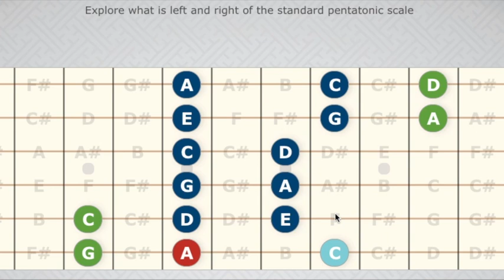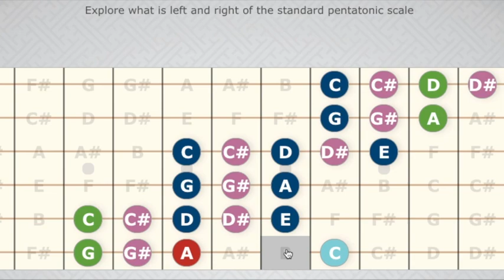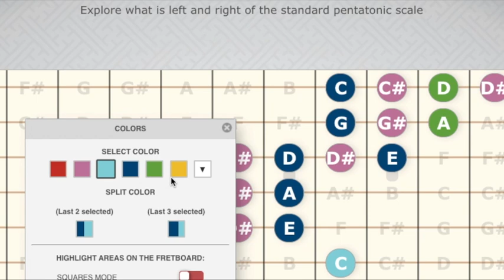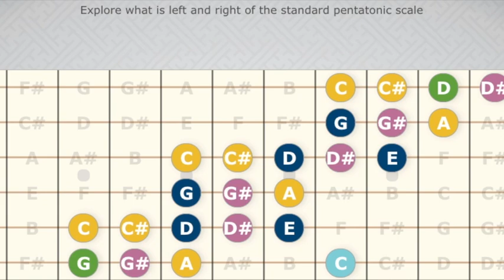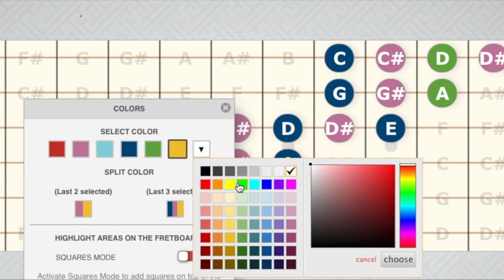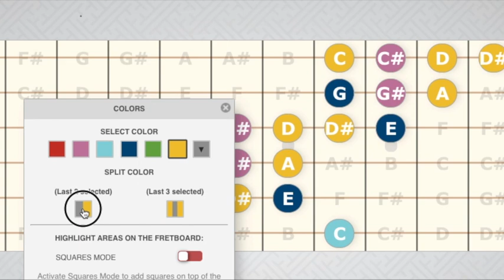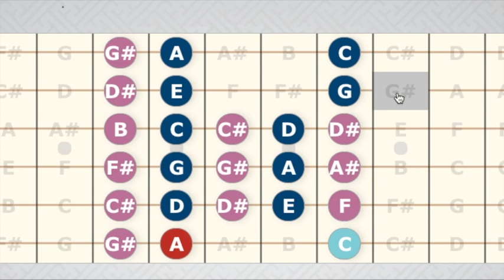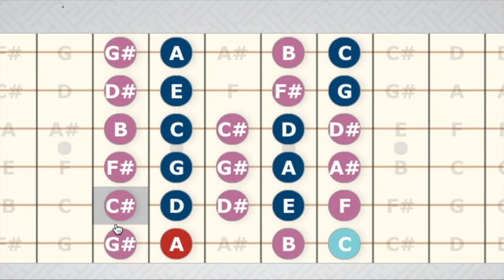How to improvise on guitar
How to create guitar licks

Learn to create musical licks for all genres like Blues, Rock, Country, Pop and Jazz
by Dr Gerrie Pansegrouw. Please take time to work through the lesson. Rewind forward pause to get concepts cemented in your muscle memory.
Most Viewed Video. Best way to learn guitar

Guitar Hacks To Instantly Sound Better
Play like the worlds best guitar players
Pentatonic licks every guitar player should know